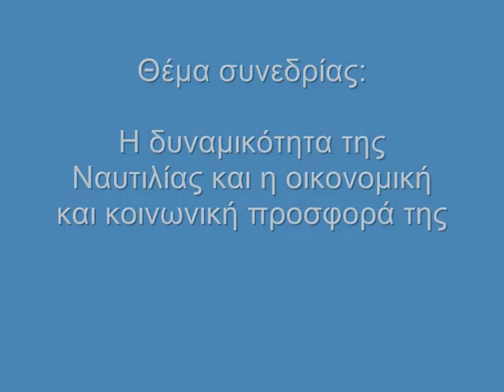Πανόραμα '08: Η δυναμικότητα της Ναυτιλίας (Β) (1ο μέρος)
Η ομιλία αυτή πραγματοποιήθηκε στο πλαίσιο της εκδήλωσης "Πανόραμα Επιχειρηματικότητας & Σταδιοδρομίας" που έλαβε χώρα στο Ζάππειο Μέγαρο από 31 Οκτωβρίου έως 2 Νοεμβρίου 2008.

Ο πλήρης τίτλος της ομιλίας ήταν: Η δυναμικότητα της Ναυτιλίας και η οικονομική και κοινωνική προσφορά της. Ομιλητές ήταν (με τη σειρά με την οποία μίλησαν) ο κ. Θεοδώρου Λάμπρος, Αναπληρωτής Γενικός Διευθυντής & Επικεφαλής της Ναυτιλιακής Μονάδας στη Eurobank και ο κ. Βορδώνης Μανώλης, Executive Director της Thenamaris Ships Management.

Στόχος του Πανοράματος ήταν να βοηθήσουμε τους νέους επισκέπτες και επισκέπτριες να προγραμματίσουν τα μελλοντικά επαγγελματικά τους βήματα προσφέροντάς τους πολύτιμες γνώσεις πάνω σε θέματα επιχειρηματικότητας και σταδιοδρομίας καθώς και τη δυνατότητα άμεσης επικοινωνίας με μεγάλες επιχειρήσεις και επιτυχημένους επιχειρηματίες/μάνατζερ.

Συνολικά πραγματοποιήθηκαν 26 συνεδρίες που είχαν  στόχο να συζητηθούν θέματα που άπτονται της επιχειρηματικότητας και σταδιοδρομίας. Πιο συγκεκριμένα υπήρχαν τριών ειδών συνεδρίες:

1) Οι χορηγοί - εταιρίες είχαν τη δυνατότητα να παρουσιάσουν την εταιρία τους σε μια από τις συνεδριακές αίθουσες του Ζαππείου όπου αναφέρθηκαν σε θέματα όπως λειτουργία των διαφόρων τμημάτων τους (π.χ. μάρκετινγκ, logistics), προσόντα που ζητούνται από τους υποψήφιους, δυνατότητες καριέρας στην επιχείρηση κ.α. Τέσσερις μεγάλες επιχειρήσεις έκαναν πέρυσι εταιρική παρουσίαση (με αλφαβητική σειρά):

Όμιλος Βιοχάλκο
Όμιλος Μυτιληναίου
Procter & Gamble
Unilever Hellas

2) Για πολλούς σημαντικούς τομείς της οικονομίας δημιουργήθηκαν εξειδικευμένα πάνελ στα οποία συζητήθηκαν απόψεις για το παρόν και το μέλλον του συγκεκριμένου τομέα σε θέματα σταδιοδρομίας.

Οι τομείς που καλύφθηκαν είναι:

Ναυτιλία (έγιναν 2 συνεδρίες),
Τράπεζες,
Ασφάλειες,
Τεχνολογία,
FMCG,
Λιανεμπόριο,
Ενέργεια (με έμφαση στις ΑΠΕ),
Τουρισμός,
Διαφήμιση,
Creative industry,
Φαρμακευτική βιομηχανία,
Consulting,
Διαφήμιση,
Πολιτιστική Βιομηχανία.

Εκτός των παραπάνω, πραγματοποιήθηκαν δύο εξειδικευμένα θέματα αναφορικά με θέματα σταδιοδρομίας:

Απασχόληση στην ΕΕ,
Απασχόληση στο Εξωτερικό.

3) Τέλος υπήρξε μια σειρά από διαλέξεις πάνω σε θέματα επιχειρηματικότητας όπου συζητήθηκαν πρακτικά ζητήματα όπως τι είναι το venture capital, τι πρέπει να προσέξει ένας νέος επιχειρηματίας στα πρώτα του βήματα κτλ.

Στις συνεδρίες μίλησαν επιχειρηματίες οι οποίοι μοιράστηκαν με το ακροατήριο τις προσωπικές τους εμπειρίες που τους οδήγησαν στην επιτυχία, τις δυσκολίες που αντιμετώπισαν καθώς και τα «μαθήματα» που πήραν «καθοδόν».